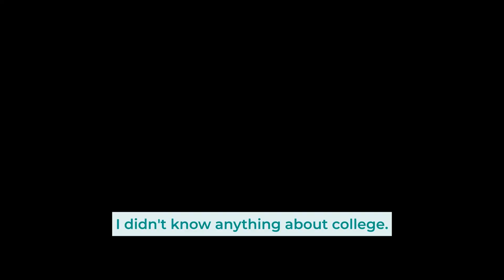AVID SI2024-San Diego 1-Sara Castillo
Imagine what’s possible when educators rally around their student population with unwavering support, break down barriers, align their work through a vision of college and career readiness, and advocate for student opportunity. Sara Castillo tells us about her AVID journey and how AVID has impacted her as an educator.

Each year both AVID students and educators are encouraged to share their story in the AVID Speaker Contest. The winners get to deliver their message live at an AVID Summer Institute. Feeling inspired by this speaker?

Be an educator speaker in 2025! The contest opens in October 2024.